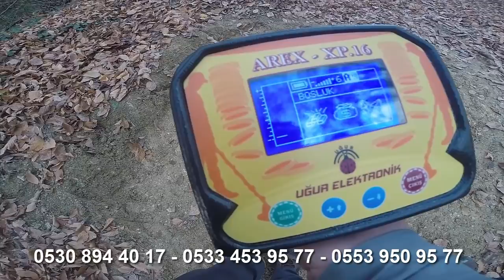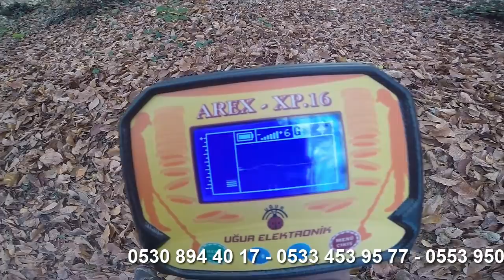Arex 16 Dedektör Arazide Metal Testi - Dedektör Arazi Testi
Dedektör Test Sahamızda Tespit Amaçlı Gömülen Metalin Arex 16 Dedektör İle Tespit Edilmesi ve Metal Ayrımı Testini Başarı İle Gerçekleştirmesi Sonrasında Gömülen Metalin Çıkartılması.

Arex 16 Dedektör Satın Almak ve Detaylar İçin İletişime Geçiniz.